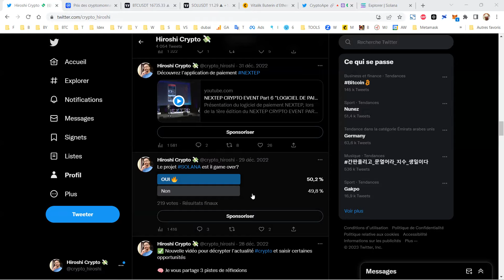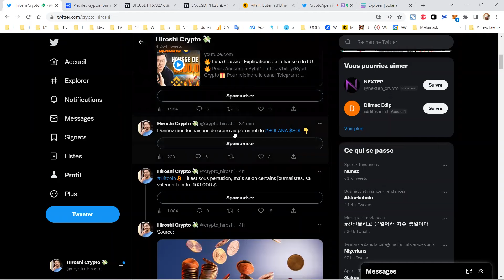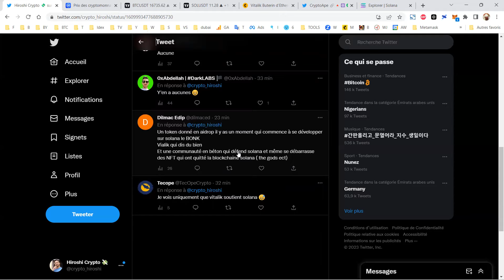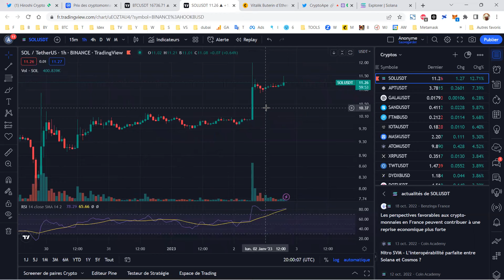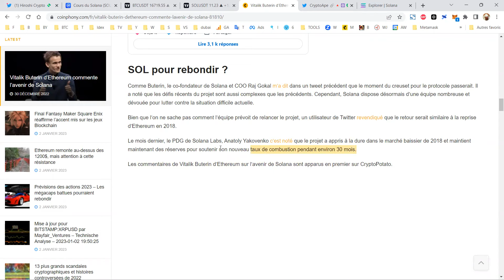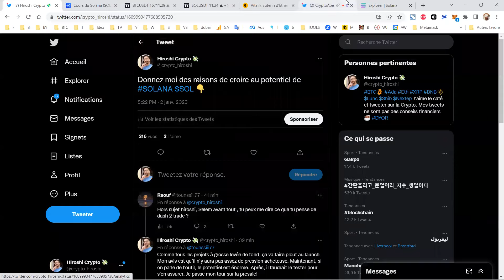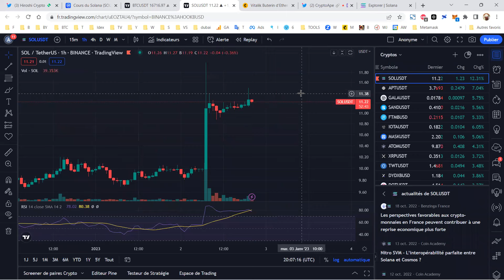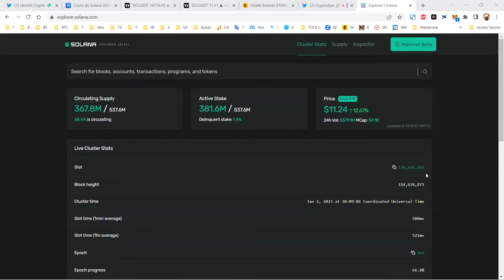🔥 SOLANA: le bon moment de recharger ou de fuir ce projet?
Rejoignez moi sur Instagram:
Rejoignez moi sur TikTok: @hiroshicrypto

⚠️ Disclamer: Vous n'êtes pas obligé d'investir. Et je ne suis pas votre conseiller financier. Les propos étayés sont à titre d'information et de divertissement.

Dans cette vidéo, je vous présente l'évolution du marché crypto et je vous parle du projet Hook Protocol.

🚀 Informations 🚀

Explorer SOLANA pour voir la vitesse des transactions et suivre le cours du SOL

Des avis des membres de la communauté qui soutiennent le projet

Binance
Vitalik Butterin
SOL
SOLANA
SOLANA FTX Sam Bankman Fried
Top Crypto Monnaie 2023
Crypto Monnaie pépite
Hiroshi Crypto
Solana la blockchain la plus rapide,
Solana  crypto en français
Sol Solana crypto France
Julien Roman
Crypto Futur
Crypto Furie
Road to millionnaire
Crypto Bear Market